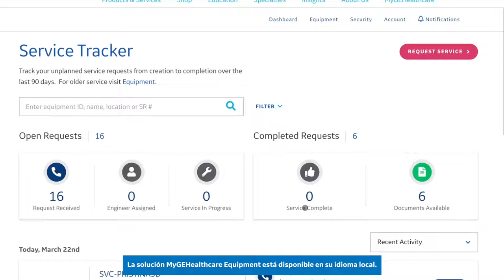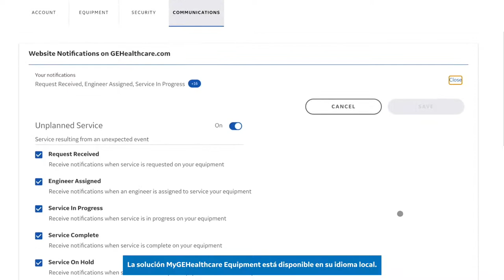Tutorial MyGEHealthcare Equipment – Seguimiento de los Servicios | GE Latinoamérica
Las mejores personas junto con la mejor tecnología, están asumiendo los desafíos más difíciles para encontrar soluciones en temas de energía, salud y aviación.